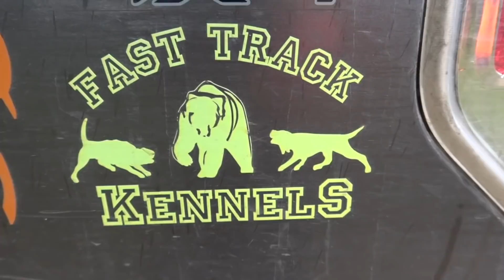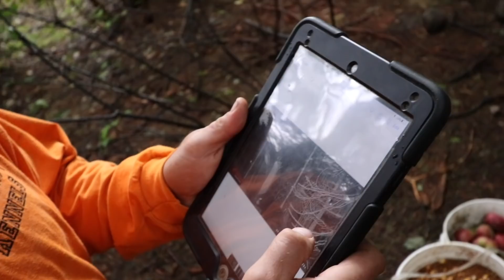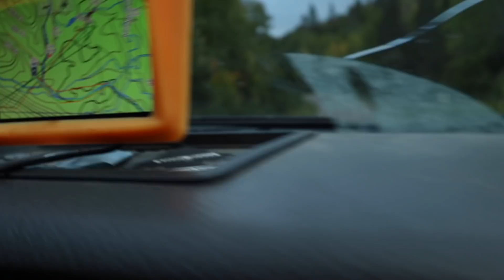Catch and Cook BLACK BEAR using DOGS / Wilderness Living Challenge S04E01 Survival Challenge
Last last October The Wooded Beardsman invited me up for season 4 of the Wilderness living challenge.   So I backed up my ex-wife Subaru And drove 12 hours to join him in the woods near North Bay Canada.  In this episode we set out to catch and cook a black bear using Dogs.  The goal is to havevest enough meat and fat to make it posibele to gain or maintain our body wait while we head north for 7 days ealing only wild game we harvest along the way!  Starting with a bear will go a long way to make a successful survival challenge!

Tune in Friday  9pm est For New Episodes !

*FOWLERSMAKERYANDMISCHIEF.COM*
Slingshots, Survival Gear and Custom Fowler Merch!

iunio Survival Gears:

* Thrunite Headlamps*

*4 Direction Bushcraft, Epic large Fire Steal and fatwood*